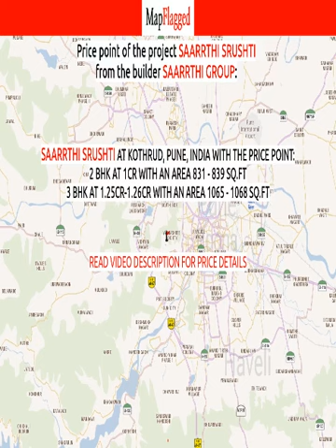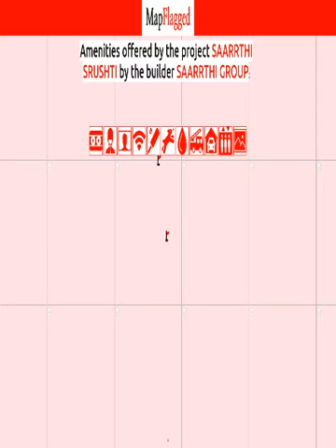Pune | Saarrthi Srushti by Saarrthi Group at Kothrud | MapFlagged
📚 Video Chapters:
0:00 Project Introduction
0:10 Project Price
1:05 Project Name
1:10 Project Address
1:15 Project Description
1:25 Project Amenities
1:30 Project Builder Description
1:35 Project Key Places
1:40 Subscribe to MapFlagged!

📣 Following is the detail of Saarrthi Srushti, a project by Saarrthi Group:
Saarrthi Srushti is beautifully crafted by the renowned builder Saarrthi Group. It is a superb Residential development in Kothrud, a high-class locality in Pune having all the facilities and basic needs within easy reach. It comprises of modern Apartments with all the high-end, contemporary interior fittings. Set within scenic and wonderful views of the countryside, this lavish property at Srushti, Near Guruganesh Nagar, D.P Road, Kothrud, Pune 411038, Maharashtra, INDIA. has comfortable and spacious rooms. It is spread over an area of 0.13 acres with 48 units. The Saarrthi Srushti is presently completed and is sold for possession.
Saarrthi Srushti Offering Amenities :- 24Hrs Water Supply, 24Hrs Backup Electricity, CCTV Cameras, Covered Car Parking, Fire Safety, Intercom, Landscaped Garden, Lift, Play Area, Security Personnel and Solar Water Heating.
Location Advantages: Saarrthi Srushti located with close proximity to schools, colleges, hospitals, shopping malls, grocery stores, restaurants, recreational centres etc. The complete address of Saarrthi Srushti is Srushti, Near Guruganesh Nagar, D.P Road, Kothrud, Pune 411038, Maharashtra, INDIA. .

💰 Saarrthi Srushti : Kothrud, Pune, India with the price structure:
2 BHK at 1Cr having area 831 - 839 sq.ft
3 BHK at 1.25Cr-1.26Cr having area 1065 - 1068 sq.ft

🏥 Nearest Hospitals to this Project:
Krishna Hospital-ER
Krishna Hospital
Radha Krishna Hospital
Sunny Hospital
Parivarthan Ayurvedic Hospital

✒️ Nearest Schools to this Project:
Late Yashwantrao Chawan Primary Vidyalaya
Prabodhan Vidya Bhavan
Rising Star Play School
The Tree House Playgroup & Nursery
Aryan's Rosary School

🍕 Nearest Restaurants to this Project:
Vaibhavlaxmi
Puneri Chicken & Egg
Aaswad Biryani
Ruchi
Satyam

🚃 Nearest Train Stations to this Project:
Garware College Metro Station
Chhatrapati Sambhaji Maharaj Udyan Metro Station
Shivaji Nagar Railway Station Entrance 1
Shivaji Nagar
Shivaji Nagar Railway Station

🏬 Nearest Shopping Malls to this Project:
Crazy Kids
Rohan Corner
Magic Choice
Pravin Novelties
Desai Bandhu Shopping Gallery

🌼 Nearest Parks to this Project:
Shikshaknagar Ground
Sant Dnyaneshwar Park
Shiv Samarth Garden
Pratiknagar Park
Baludyan

🎥 Nearest Movie Theaters to this Project:
Citypride Multiplex
PVR Icon
City Pride
Raj Multiplex 3
Movie Tron

☕ Nearest Cafes to this Project:
The Burger Barn Cafe
Cocoa Beans Cafe
Coffeesta
Coffee Express
Cafe Creme

🏢 Nearest Stores to this Project:
Jagruti Provision Stores
Om Mobile Shoppe
Nilesh Steel
Sai Footwear
Hanuman Provision Stores

➕ Nearest Doctors to this Project:
Sai Children's Clinic
Asha Endoscopy Centre
Dental Care
Dr. Laxmi Pandey
Dr. Leena - Anaesthesia